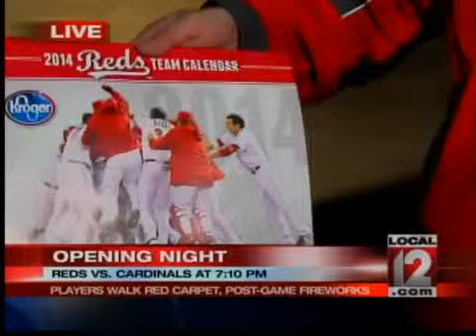Reds Opening Night another chance for fans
CINCINNATI (Adam Clements) --If you thought the party ended with opening day, think again.

Wednesday night is Opening Night at Great American Ball Park, and it starts with a giveaway of a Reds team calendar for 2014 for the first 20,000 fans at the ball park tonight.

The Reds have made such an effort to reach out to the fan base.

They've got live music from the Rusty Griswolds, the first fireworks show after the game and of course the red carpet. The whole team including the players, coaches and management will walk the red carpet saying hello to the fans.

Follow Adam on Twitter @AClementsWKRC and LIKE him on Facebook for updates.